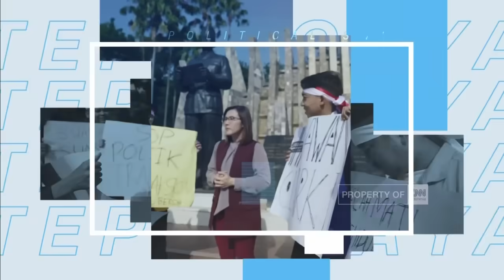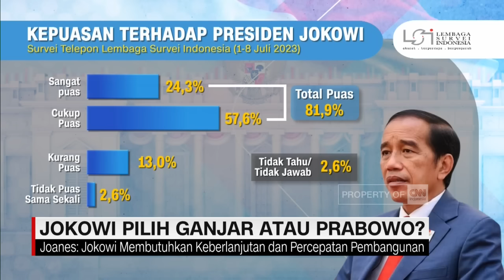Adian PDIP: Persepsi Dukungan Jokowi ke Prabowo Dibuat Relawan Karena Tak Pede | Political Show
Dukungan Jokowi dianggap ampuh menaikkan elektabilitas capres jelang Pilpres 2024. Namun dukungannya masih menimbulkan teka-teki. Keduanya terlihat seperti berebut persepsi sebagai bacapres yang dekat dengan Jokowi. Namun Gibran mengisyaratkan bahwa dukungan Jokowi sudah mengerucut kepada satu nama. Apakah Jokowi tetap akan mengambang dan tetap bermain dua kaki? Anchor Rivana Pratiwi membahas "Jokowi Pilih Ganjar atau Prabowo?" bersama Wakil Koordinator Relawan Ganjar Pranowo Adian Napitupulu, Ketua Umum Relawan Prabowo Mania 08 Immanuel Ebenezer, Tenaga Ahli Utama KSP Joanes Joko, dan Pakar Komunikasi Politik Effendi Gazali dalam CNN Indonesia Political Show.